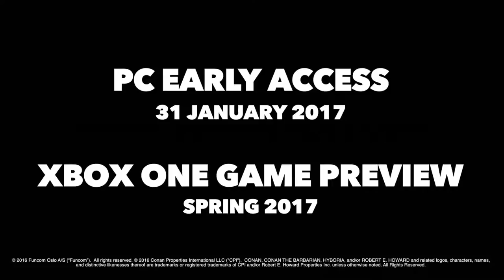CONAN EXILES: GAME PLAY VIDEO TRAILER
PC GAME  PLAY TRAILER